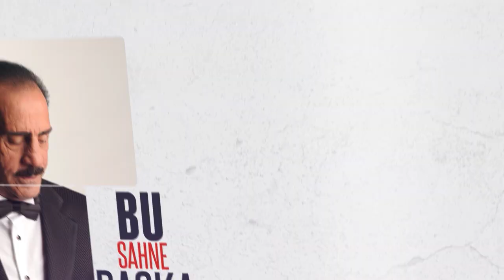Mustafa Keser Sahnesi - Canlı Yayın 22.04.2020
Mustafa Keser

MENAJERLİK
Erkan Keser